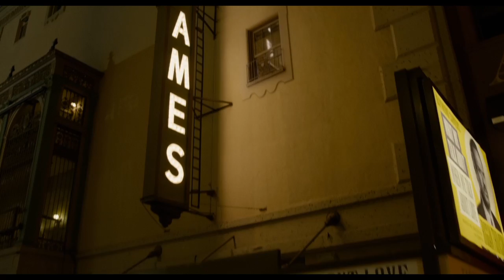Birdman official international movie trailer (2014) Alejandro González Iñárritu Film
Attend free movie screenings @txtMovieClub | RSVP now to upcoming special advance movie screenings in your area

A washed-up actor who once played an iconic superhero must overcome his ego and family trouble as he mounts a Broadway play in a bid to reclaim his past glory.

About txtMovieClub
Learn how to attend free advance movie screenings, read honest movie reviews from real members, watch celebrity interviews and features, and share passes and rsvp codes for movie screenings in your area - all at txtMovieClub.com. Membership is free, sign up now